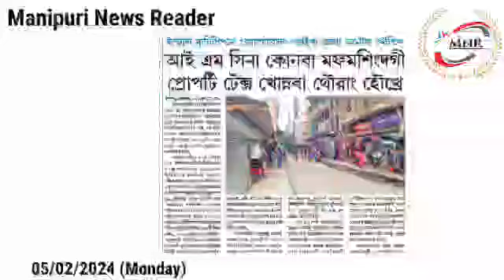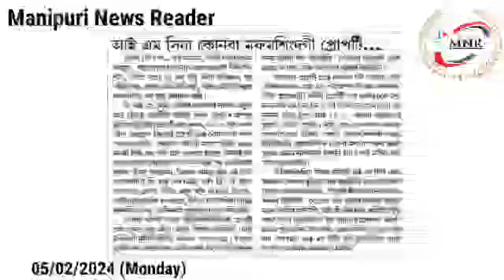👉IMC na Konba Maphamsingdagi Property Tax Khomnaba Thourang Houkhre